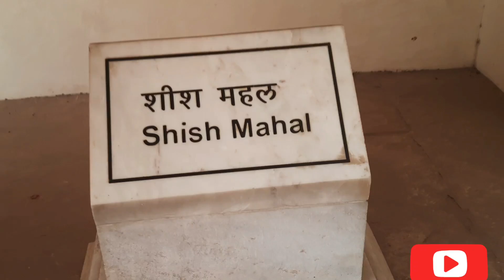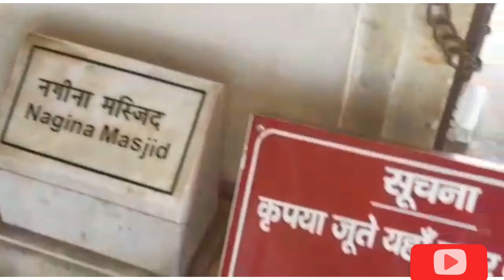आगरा का लाल किला....Red fort Agra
आगरा लाल किला. Red fort Agra